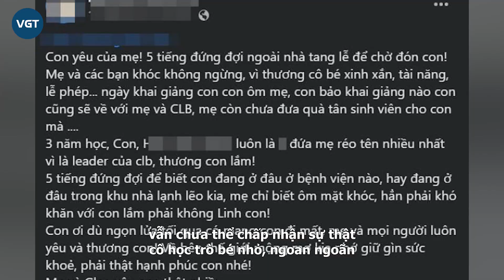Rớt nước mắt trước những lời nhắn nhủ của cô giáo tiễn biệt học trò trong vụ cháy chung cư mini HN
Mới đây, những dòng nhắn nhủ ruột gan của cô giáo viết cho nữ sinh xấu số tử nạn trong vụ cháy chung cư mini tại Hà Nội đã khiến nhiều người không cầm được nước mắt, xót xa.

Sự ra đi của các nhạn nhân trong vụ cháy chung cư mini tại Khương Hạ, Hà Nội vẫn là câu chuyện đau lòng đối với nhiều người trên mọi miền của Tổ Quốc, đặc biệt là những người bạn, người thân của những nạn nhân xấu số đó.